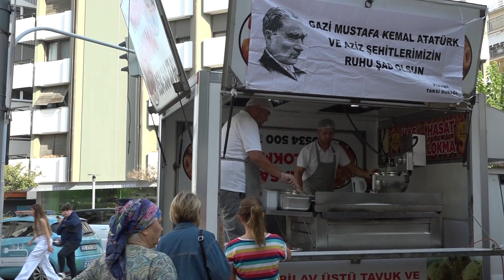Atatürk İçin Mevlit Okutuldu, Lokma Dağıtıldı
Başkan Soyer, Atatürk'ün 85'inci ölüm yıldönümü nedeniyle düzenlenen lokma dağıtımına ve mevlide katıldı.